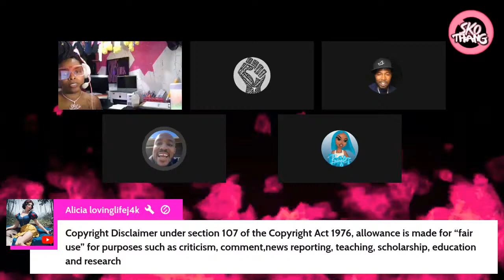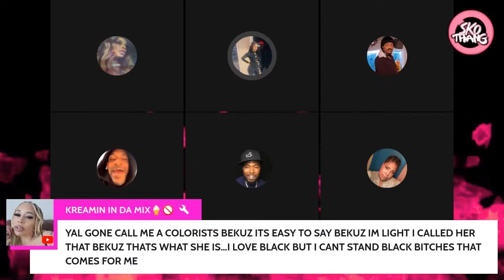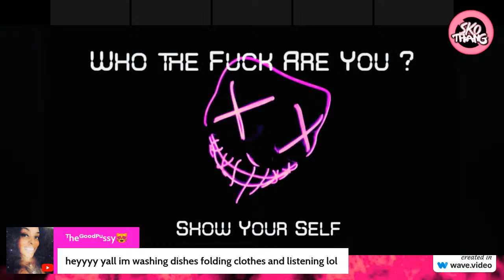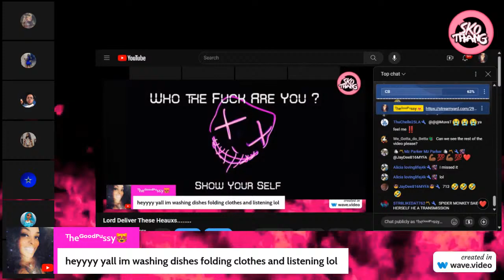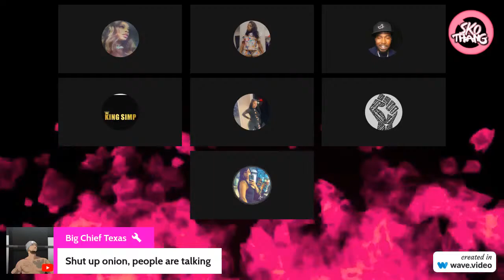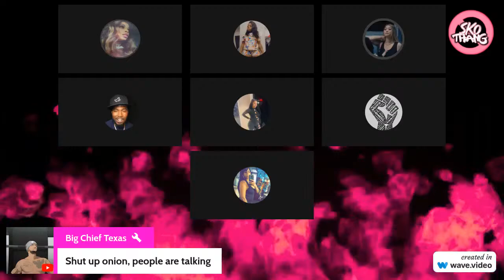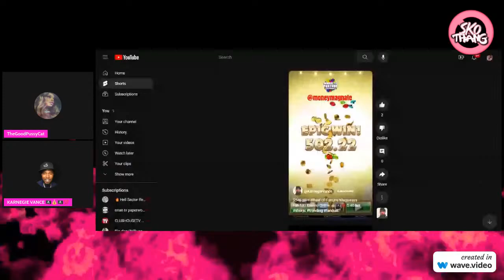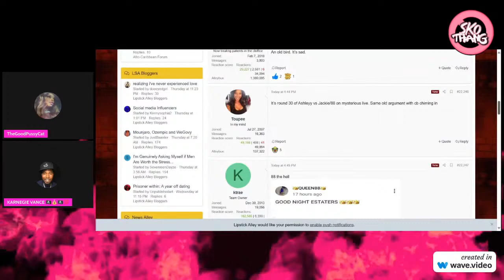Lord Deliver These Heauxs........